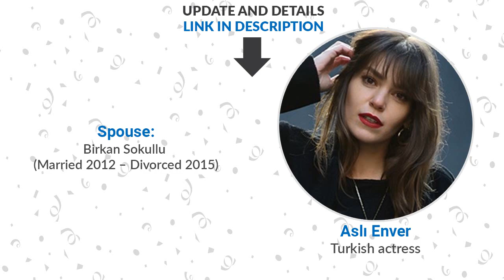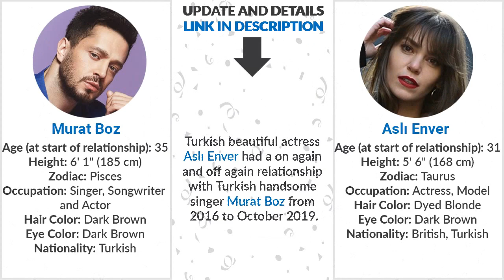Aslı Enver Dating History | Aslı Enver Boyfriends List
Today we watch Turkish actress Aslı Enver love affairs in this video with the tittle "Aslı Enver Dating History | Aslı Enver Boyfriends List"

Girlfriends List:
Turkish actress Aslı Enver ve Turkish actor Birkan Sokullu
Turkish actress Aslı Enver ve Turkish actor Cihan Çalışkantürk
Turkish actress Aslı Enver ve Turkish singer Murat Boz
Turkish actress Aslı Enver ve Turkish actor Özcan Deniz